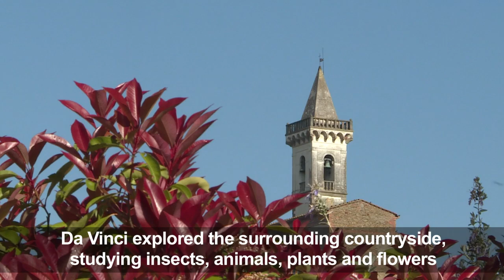Tuscan paradise where da Vinci's genius bloomed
The celebrations of the 500th anniversary of Leonardo da Vinci's death are an opportunity for the village where he was born, and whose name it bears, to recall how much this Tuscan land influenced the work of the Renaissance genius.